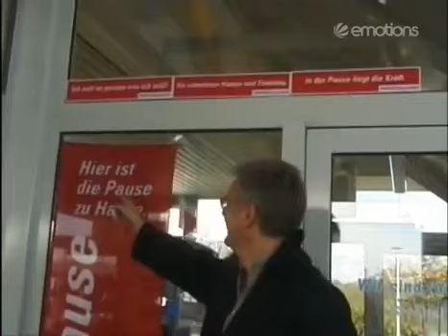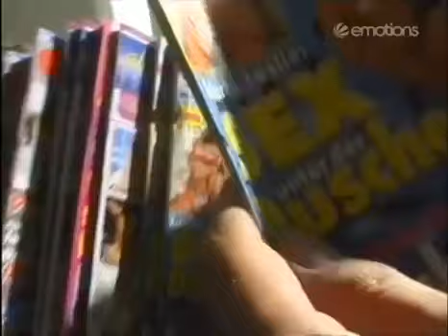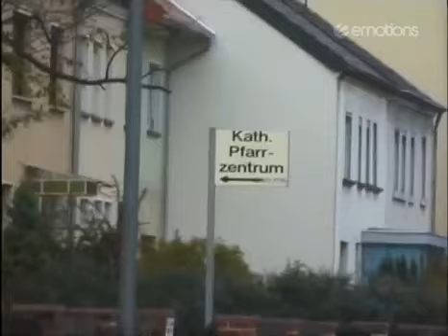Harald Schmidt - Expedition ins Saarland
Harald, Helmut und Peter auf ihrer Expedition ins Saarland.

Mit einer der lustigsten Einspieler der Harald Schmidt Show überhaupt! :D

Copyright liegt bei "Brainpool".